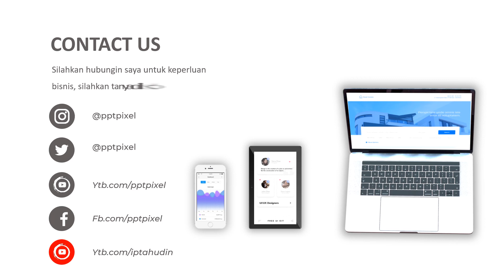Jasa Edit Video Animasi Promosi, Cinematic, Iklan Terbaik + Murah di di Kuningan Timur, Menteng Atas